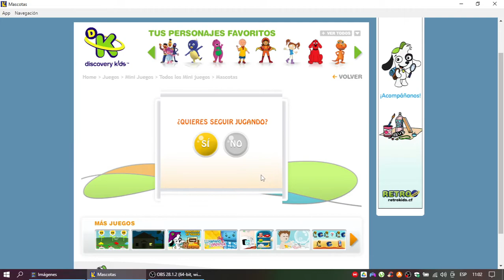Discovery Kids Juegos: Mascotas